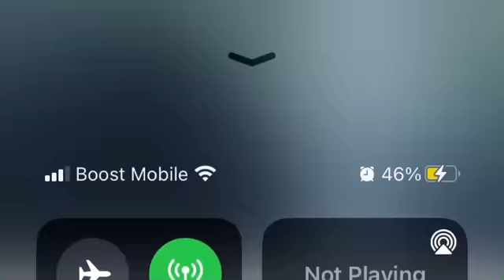Calm Rain Sleep within mins…RAIN